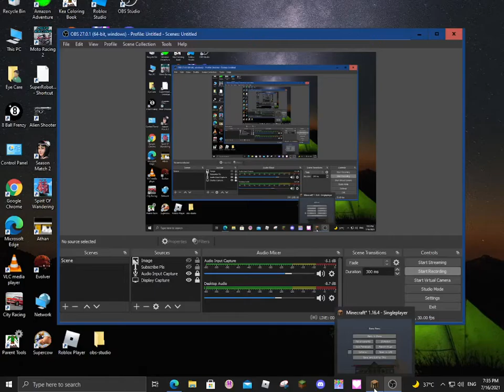Minecraft But With Only 1 BLOCK!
Wow this mod is awesome yay